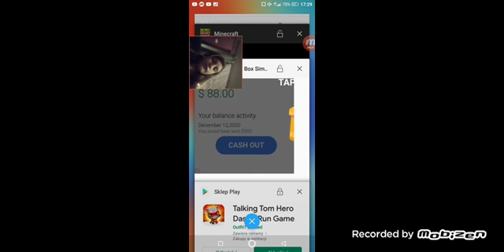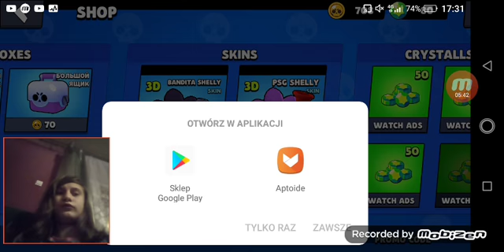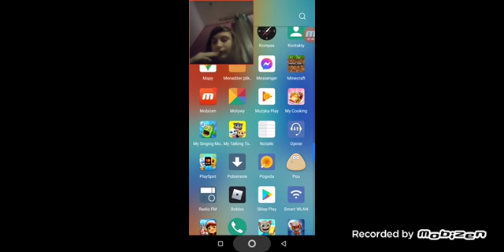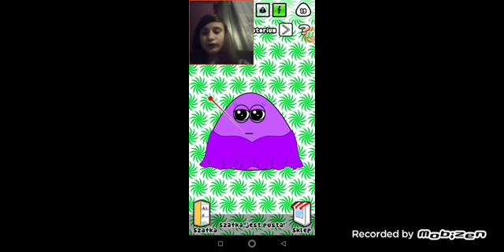Box symulator i pou